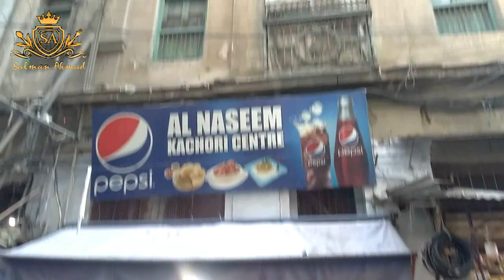Famous Crispy Kachori in Karachi Food Street │MOONG DAAL KACHORI│Hardworking Old Man Making Kachori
Hardwaorking 62 Years Old Man Making Moong Daal Kachori. People are Crazy to eat Kachori. It is mostly eaten as a Tea Time snack in the morning or evening.

AL-NASEEM Kachori at Pakistan Chowk Karachi. This Shop is 45 years old, they are most popular Kachori Stall in Karachi Food Street.

Address: Pakistan Chowk, Near Printing Street.  Haqqani Chowk, Karachi.

Price:  Rs.120  dozen

I hope you like my videos,  if you like please make sure to subscribe and give a big thumbs don’t forget to press the bell icon so you don’t miss my recent uploads,  this would be highly appreciated.

Thanks

Regards,
Salman Ahmad